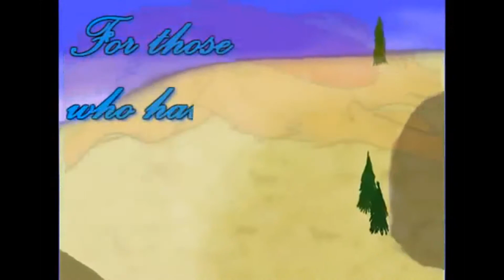A Day In A Life Of A Average Aboriginal Nov. 1 (Vlog 746)